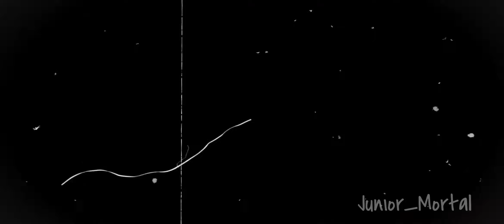Mere Piya Geye Rangoon X JR_Mortal | Velocity montage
I know it is no so good
but try to my best for next videos,
gameplay from Immortal Gamerz